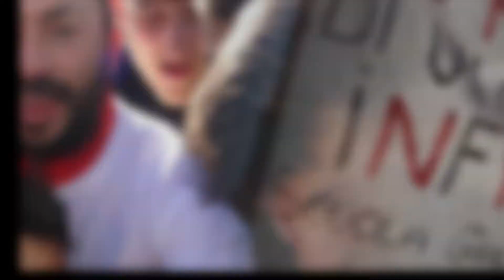FOGGIA in B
Caro Potito Chiummarulo le tue foto della festa del popolo foggiano hanno commosso anche me che come sai non sono avvezzo al calcio. Spero ti piaccia il video, con le tue foto, pensato da me con un taglio diciamo più techno grazie alla musica di JOSS - RadioActive I O N II +
.Ancora congratulazione al Foggia, squadra pugliese finalmente in serie B e a tutti i miei amici foggiani 👹👹👹